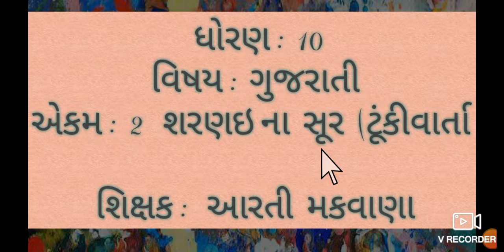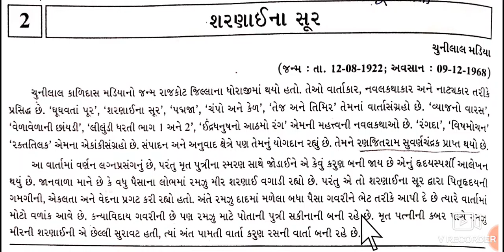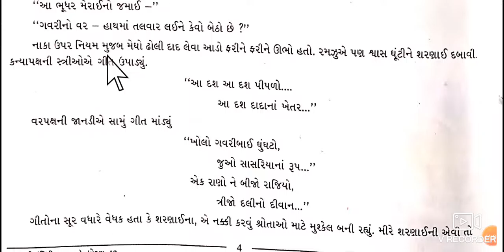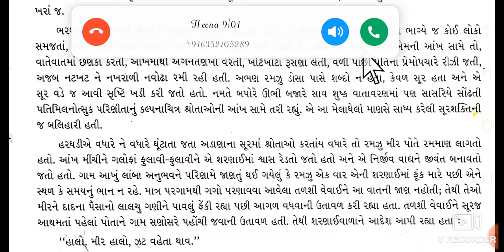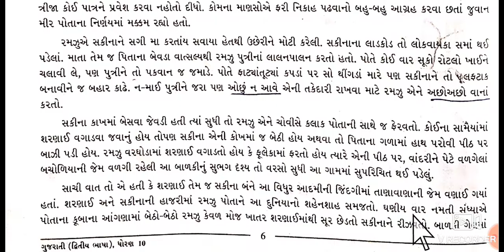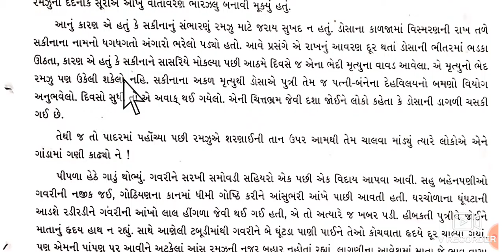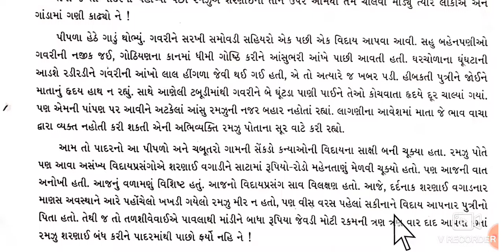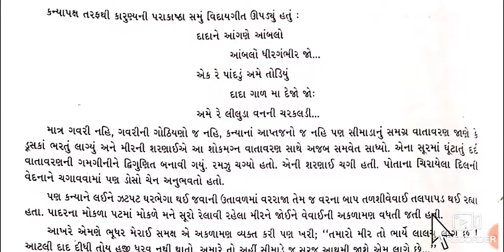STD 10 GUJARATI એકમ 2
ARTI TEACHER